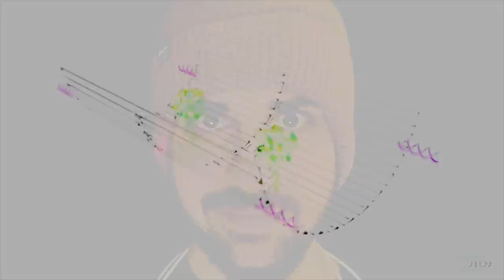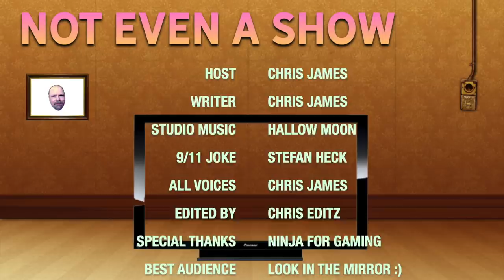The Not Even a Show Y5Ep13: Checking in With Gorka's Screener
On this episode:
Calls to Jack Alexander- 2:26
Conversation with Gorka's Screener- 8:13
Call to Tom Gulley- 9:47